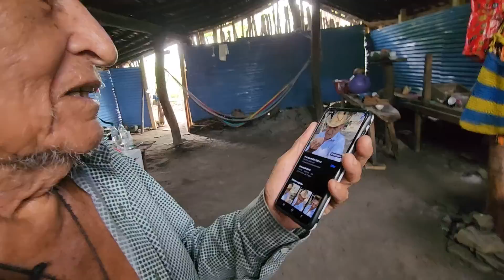MIRE así le asía🕺 yo CON UNA BICHA💃DON SANTO 🤠/El Salvador Y Sus Aventuras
Y Activa La 🔔. 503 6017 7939 whasapp usa 301/3101887